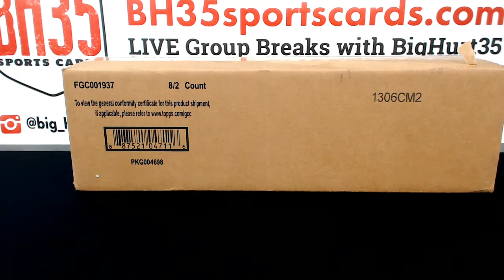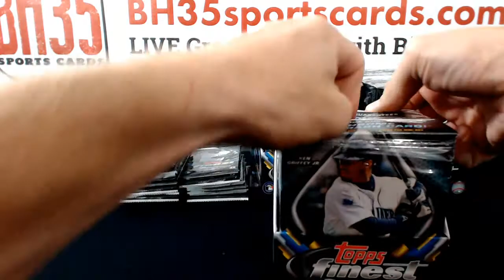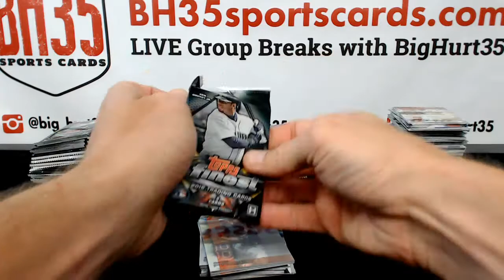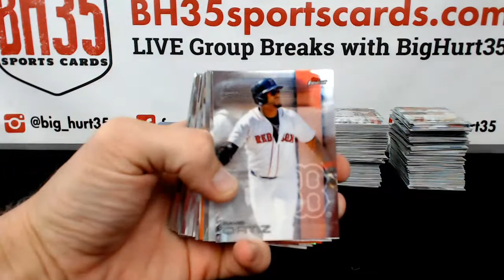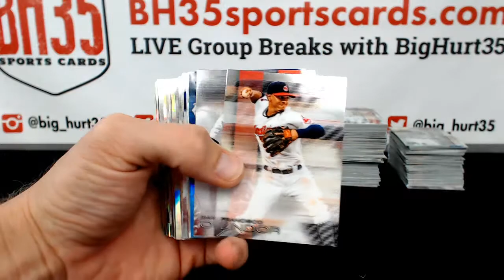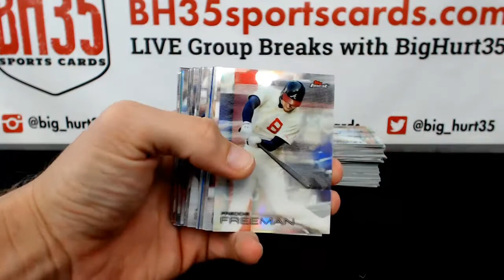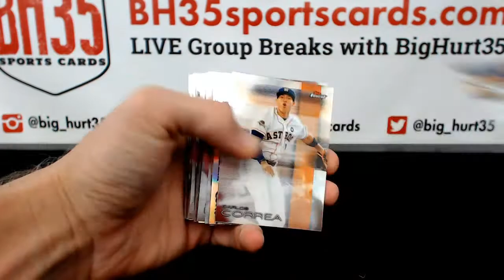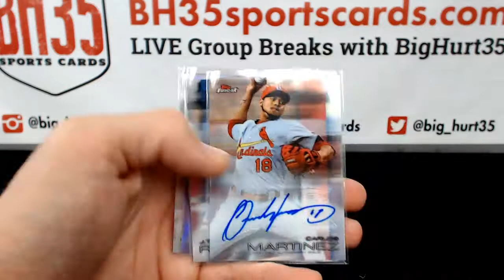2016 Topps Finest Baseball | 8 Box Case Break #2 Pick Your Teams